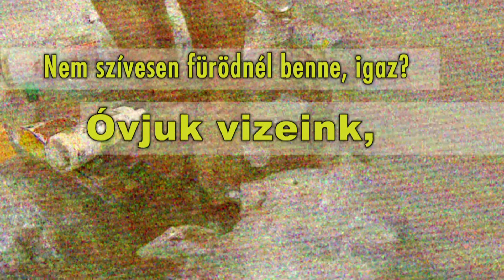Ne dobd el!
Ne dobd el! kampány a tisztább Szolnokért